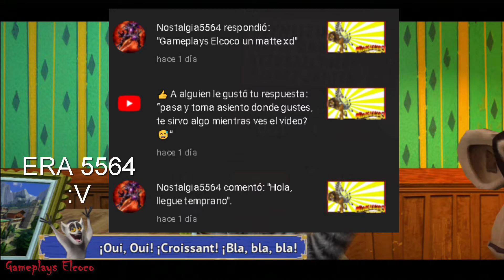Videojuego de MADAGASCAR 3 | Gameplay En español | PARTE 12 | LONDRES parte 1 - xbox 360 /wii / ps3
juego de video de Madagascar para xbox 360 / PS3

- 🎮🎮 𝔾𝕒𝕞𝕖𝕡𝕝𝕒𝕪 𝕖𝕟 𝕖𝕤𝕡𝕒ñ𝕠𝕝 𝕕𝕖 MADAGASCAR 3 🎮🎮

🄿🄰🅁🅃🄴 12
LONDRES parte 1

AYUDAME
COMPRANDO TUS JUEGOS CON MI AFILIACION EN:

Madagascar 3: The Video Game es un juego de acción y aventuras basado en la película Madagascar 3: Europe's Most Wanted . Las versiones de PS3, Xbox 360 y Wii fueron desarrolladas por Monkey Bar Games. Los títulos de Nintendo DS y 3DS fueron desarrollados por Torus Games.

El juego permite a los jugadores controlar a Alex , Marty , Melman y Gloria mientras intentan escapar del Capitán Chantel DuBois y regresar a su hogar en Nueva York. Se planeó una versión de PlayStation Vita para ser el primer juego de DreamWorks Animation en el dispositivo o sistema de mano, pero se canceló debido a que no tiene la potencia para admitir el juego.

juegos de madagascar:

Madagascar (videojuego) 2005
Madagascar 2 escape a Africa (videojuego) 2008
Madagascar Kartz 2009
Los pingüinos de Madagascar 2010
Kinect Pingüinos de Madagas 2011

otros videojuegos de dreamworks
shrek super party
shrek super slam
shrek the third
shrek small and crash
shrek 2
Shrek Swamp Kart Speedway
shrek forever after
Shrek Extra Large
Kung Fu Panda: Legendary Warriors - guerreros legendarios
Kung Fu Panda: Showdown of Legendary Legends - enfrentamiento de leyendas legendarias
shark tale - el espanta tiburones
Wallace & Gromit: The Curse of the Were-Rabbit - la batalla de los vegetales
flushed away - lo que el agua se llevo
over the edge - vecinos invasores
over the edge: hammy goes nuts! - vecinos invasores: Hammy se vuelve loco
rise of the guardians - el origen de los guardianes
the croods: prehistoric party
turbo Super Stunt Squad
how to train your dragon 2 - como entrenar a tu dragon 2
Dragons Dawn of New Riders
Dragons: Legends of The Nine Realms
DreamWorks Universe of Legends
Antz Extreme Racing
Cazadores de Trolls Defensores de Arcadia
megamind: the blue defender - mega mente: el defensor azul
Megamind Ultimate Showdown
Spirit: La Gran Aventura De Lucky
Dreamworks Super Star Kartz
Gold and Glory The Road to El Dorado

Este es mi canal en el que subo gameplays / cutscenes de videojuegos (películas) y batallas, peleas ,enfrentamiento contra jefes / Bosses.

Busco que este canal les sirva no solo para conocer juegos, sino que también mis gameplays sean usados como guía de videojuegos, y de esta forma ayudar a pasar ciertos obstáculos, nivel, misión, superar algún desafío, ayudar a conseguir algún objeto de un juego de video, etc.
También que mis videos de All Bosses sea de ayuda o guía para derrotar a cualquiera de los jefes en videojuegos.
En este canal también podrás ver películas de videojuegos, las cuales son todas las escenas o también conocidas como cutscenes de un videojuego que allá completado y editado para unir todas estas cinemáticas para hacer una película de ese titulo subido.

ADEMAS DE TODO ESTO SUBO COMPILACION DE TODOS LOS ATAQUES ESPECIALES, SUPER ATAQUES, ULTRA ATAQUES O COMO SEAN NOMBRADOS LOS ATAQUES MAS FUERTES EN LOS VIDEOJUEGOS

COMPARTE Y DEJA TU LIKE PARA LLEGAR A MAS GENTE

juego de madagascar para xbox 360 .
juego estilo .
ver online madagascar 3 .
gameplays de xbox 360 .
ARGENTINA CAMPEÓN DEL MUNDO MUNDIAL 2022 !!!